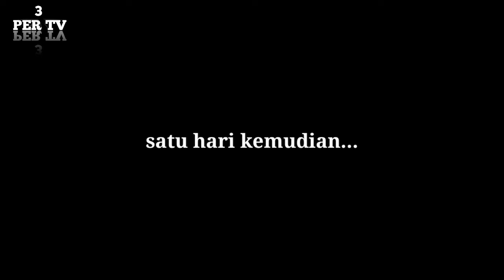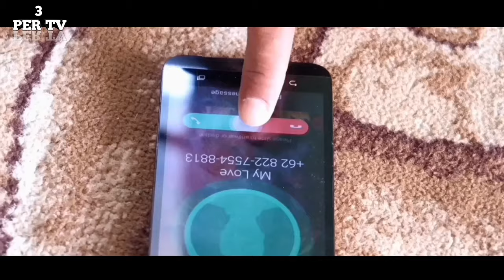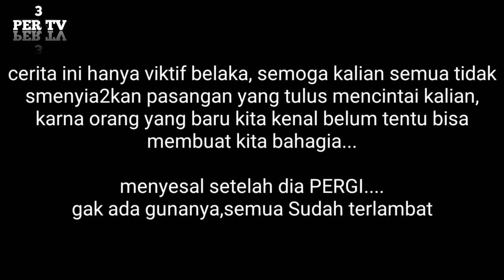FILMACEHTERBARU | Penyesalan | The series Apakatee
film cinta . kisah remaja . selingkuh pengkhianat . penyesalan tiada arti...
kisah cinta . video baper terbaru

maka dari cerita ini,kami saran kan, jangan lah mudah tergoda ,apabila kamu punya pasangan yg baik, karna orang yang baru kita kenal,belum tentu dia cuma milik kita, ingat lah orang yang sedang menyayangimu... kecuali para jomblo...